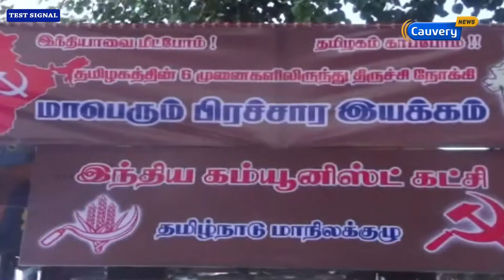எதிர்கட்சியினரை சட்டசபையிலிருந்து வெளியேற்றுவதை ஆளுங்கட்சி நோக்கமாக கொண்டுள்ளது